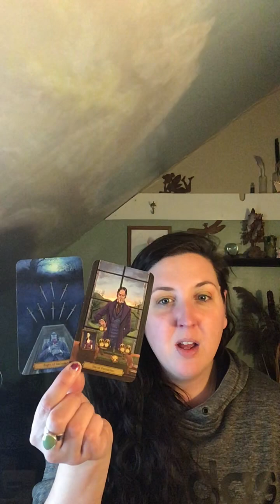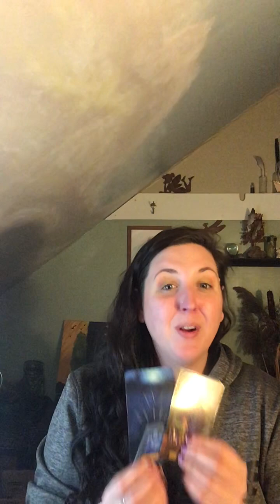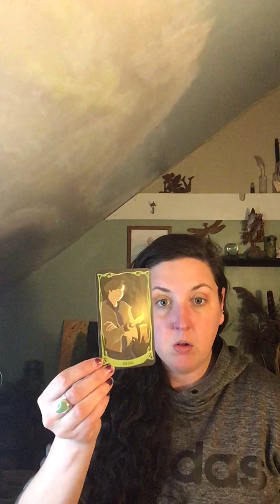watersigns Healing The Hurt To Move Forward… (Warning Messages Not For Everyone)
Mailing Address:
Jessica Howard

Amazon Wish List: